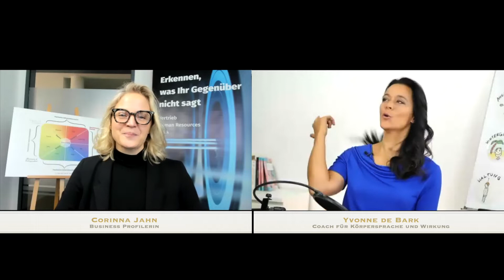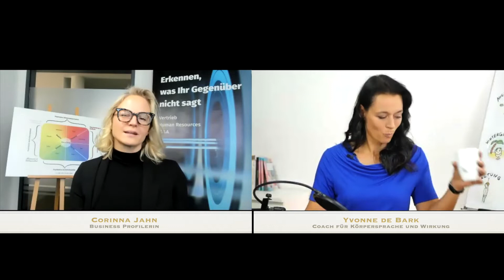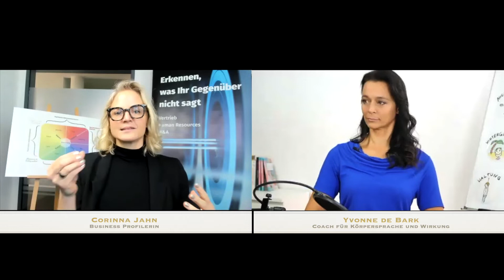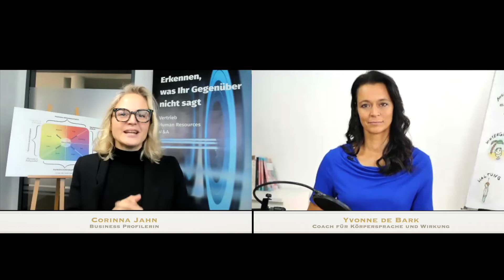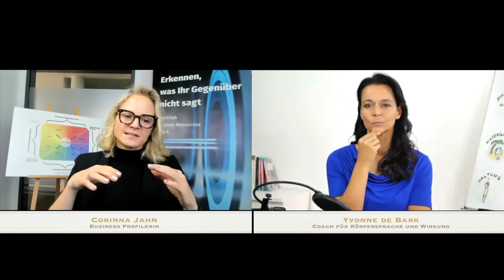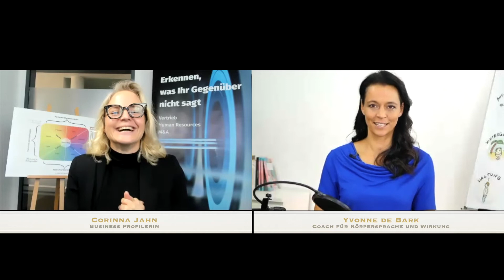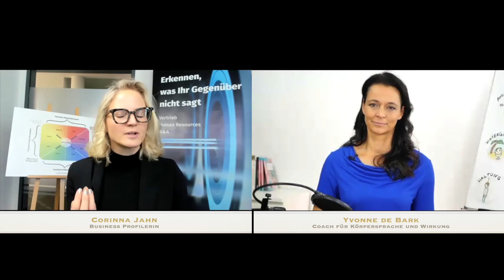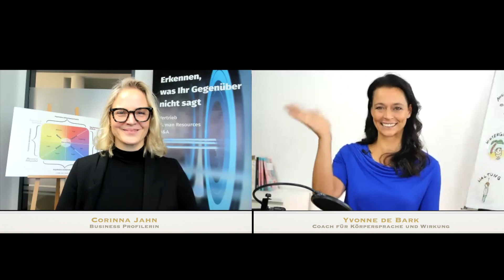Die 4 Körpersprachetypen und wie man sie erkennt (Business-Profilerin Corinna Jahn)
In diesem Video spreche ich mit Corinna Jahn über verschiedene Typen der Körpersprache und wie sich deren nonverbale Kommunikation anhand von Gestik und Mimik zeigt. Dabei sprechen wir vor allem über verschiedene Formen von Mikroexpressionen in der Metakommunikation und weitere rhetorische Mittel.

00:00 - Einleitung
04:08 - Wie schätze ich mein Gegenüber richtig ein?
07:27 - Welche Persönlichkeitstypen gibt es?
14:00 - Macher/Silberrücken
17:45 - Rampensau
21:15 - Analyst/Denker
24:43 - Kuschler
30:00 - Umgang mit Macher
31:51 - Umgang mit Rampensau
35:09 - Ist Verstellen okay?
40:55 - Mikroexpressionen

Online-Training „Erkennen, was Ihr Gegenüber nicht sagt“ im Januar 2021
440 € zzgl. MwSt anstatt 490 € zzgl. MwSt

Neuester Kurs für dein professionellen Auftreten vor der Webcam INKLUSIVE persönliches Coaching

▸ *Neewer LED oder
▸ *Adapter Klinke auf USB
▸ *Atem Mini
▸ *Stream deck
▸ *Capture card
▸ *Walimex Falthintergrund 200x230 cm
▸ *Mein Buch "Wirke wie du willst"